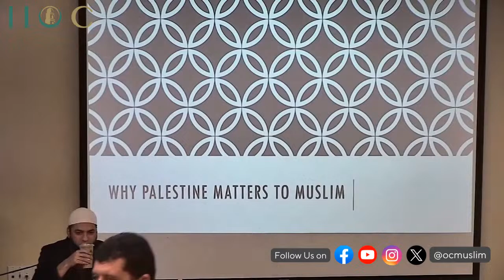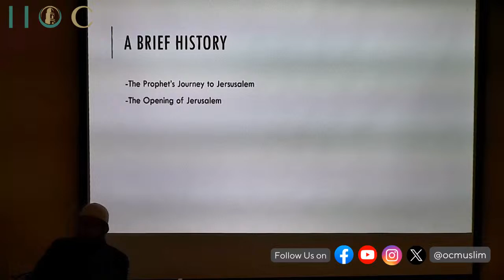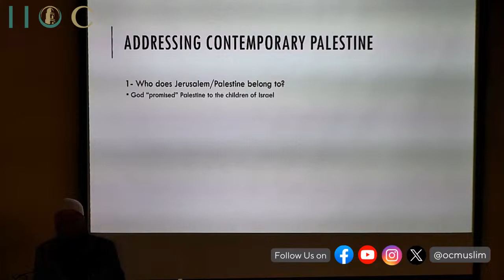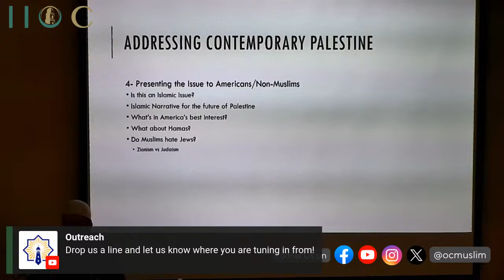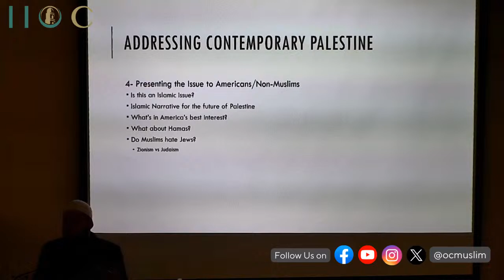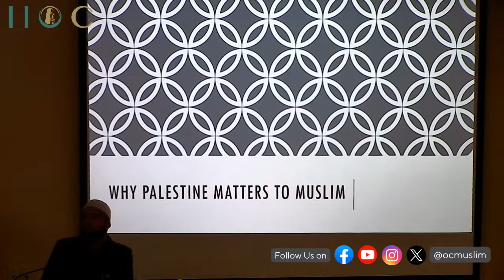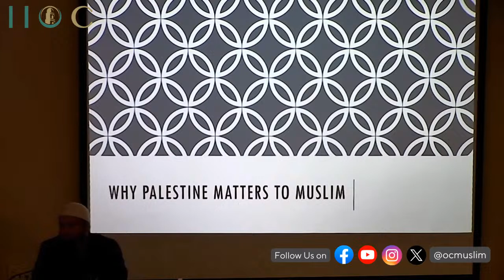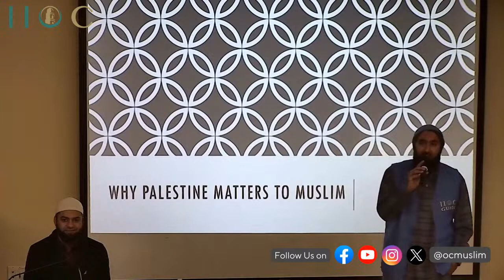Why Palestine Matters by Shaykh Tarik Ata - Islam 101